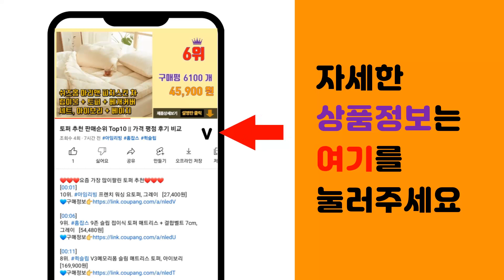비셀스팀청소기 추천 판매순위 Top10 || 가격 평점 후기 비교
❤️❤️❤️요즘 가장 많이팔린 비셀스팀청소기 추천❤️❤️❤️

[00:01]
10위. 비쎌 스팟클린 프로 다용도 습식 진공청소기 유럽버전 1558E [176,390원]

[00:06]
9위. 비쎌 슬림 스팀청소기 AllInOne 패키지 (정품걸레16P+전용거치대 추가구성), 단품 [358,900원]

[00:11]
8위. 비쎌 슬림 스팀청소기, 화이트오렌지, 화이트오렌지(BA-BS22331) [228,000원]

[00:16]
7위. 비쎌 슬림 스팀청소기 ULTRA 패키지_2 (걸레8P거치대 구성), BA-BS2233S, [319,400원]

[00:21]
6위. 비쎌 스팀청소기 DELUXE 세트 (거치대 추가구성), BA-BS2233S, 그레이블루 [277,900원]

[00:26]
5위. 비쎌 패브릭 다용도 스팟클린 프로페셔널 습식 청소기 1558S, 블랙 [291,750원]

[00:31]
4위. 비쎌 살균스팀 앤 진공청소기 백 앤 스팀 2.0 1977S [283,340원]

[00:36]
3위. 비쎌 슬림 스팀청소기, 화이트블루, BA-BS22335 [228,000원]

[00:41]
2위. 비쎌 다용도 습식청소기 스팟클린 프로히트, 3698V, 레드 [179,100원]

[00:46]
1위. 비쎌 슬림 스팀청소기 BA-BS2233S, 혼합색상 [228,000원]